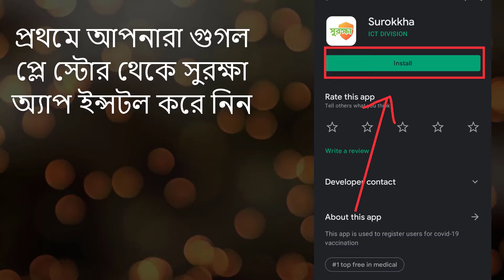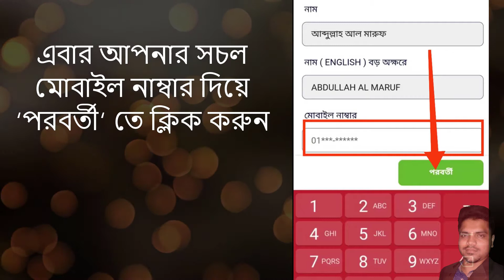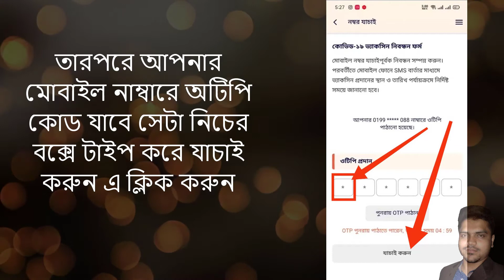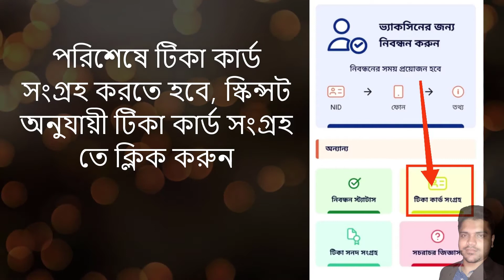মোবাইল দিয়ে করোনা টিকা নিবন্ধন by well go | mobile dea tika nibondhon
করোনা টিকা নিবন্ধন,করোনার টিকা নিবন্ধন,করনা টিকা নিবন্ধন,করোনা টিকার নিবন্ধন করার নিয়ম,করোনা টিকার নিবন্ধনের নিয়ম,করোনা ভ্যাকসিনের জন্য নিবন্ধন মোবাইল দিয়ে,করোনা ভ্যাকসিন নিবন্ধন,করোনা টিকার জন্য নিবন্ধন,মোবাইল দিয়ে করোনা টিকার নিবন্ধন করবো কিভাবে,করোনার টিকা নিবন্ধন কিভাবে করবো,মোবাইল দিয়ে কোভিড-১৯ এর টিকা কার্ড সংগ্রহ,করোনা টিকা,করোনা টিকা রেজিস্ট্রেশন পদ্ধতি,কোভিড-১৯ ভ্যাকসিন নিবন্ধন ফরম,করোনা টিকা নিবন্ধন করার নিয়ম,কিভাবে করোনা টিকা নিবন্ধন করব